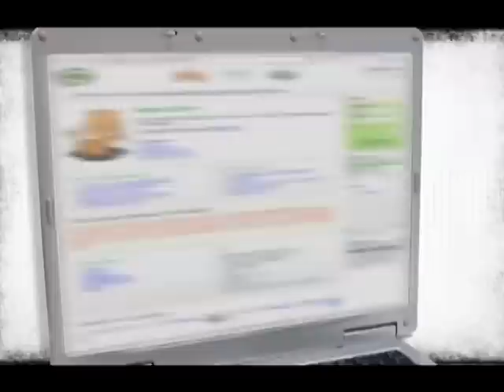Esperanto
Esperantistom roka 2012 je Partizánčan Peter Baláž